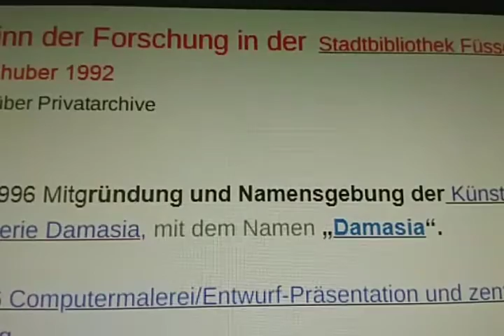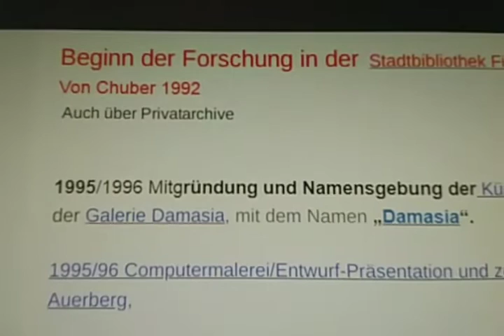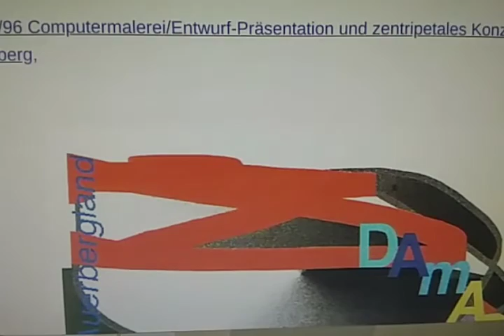Damasia Entdeckung Forschung Akropolis Damasia Bibliothek Füssen (Benediktinerabtei) ca. 1992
Beginn der Forschung zu Akropolis Damasia ἀκρόπολις Δαμασία 1992 in Füssen, bis Anfang 19. Jhdt. Probstamt für Bernbeuren Auerberg, im Anwesen "Baereduanar/Bärentoni"
an der Via Claudia Augusta in Lechbruck, mit wissenschaftlicher Komparativstudie 2009. Akropolis Damasia - einzige antike Akropolis nördlich der Alpen. Via Damasia 1996 Laut Bericht von Bernhard Kölbl 1995, spottete dessen Umfeld, Gemeinde Heimo Schmid und Peter Ernst, das, ... Damasia, hieße "damisch".
Es war der Beginn eines sich steigernden, einzigartigen Mobbings wegen "Damasia", der Sabotage und des Zerstörungsversuchs am Werk von Christian Chuber aus der Gemeindeverwaltung, mit Aufhetzung von ca. 3 Nachbarn, gipfelnd in der Übernahme seiner "Via Damasia" 1996 und der Entdeckung von "Akropolis Damasia" 2009 als Plagiat, das über den Archäologen W. Zanier und die Schongauer Nachrichten B. Forstner in einem Komplott 2011 zum Rufmord aufrief um u.a. den Subventionsbetrug zu kaschieren - mit einer Kette von Gerichtsprozessen bis 2022. Über die Reaktion des Archäologen Dr. Zanier der "Kommission... römischer Donauländer"in den Schongauer Nachrichten B. Forstner im Internet 2022, einem Rufmord an Chuber (Cybercrime), erweitert sich diese Studie von ca. 790 Seiten um mehrere 100 Seiten über Schreiben an die Staatsanwaltschaft, Gerichte, Presse, Zeitschriften, Zeitungen..
Ursprünglich jedoch angeregt über Rom 1971, Südfrankreich 1976, Kaunos 1987 in Asia Minor Ägäis/Türkei, Sardes Milet Ephesos und den Beschreibungen über Strabon entwickelte Chuber ein starkes Interesse an der antiken Geographie. Bis 2001 bei Hattusa das die antiken Griechen schon nicht mehr kannten, und Amasia (Amasia-Damasia!) den Geburtsort Strabons, den er mehrfach aufsuchte.
Der Keltenbogen von der Donau Vindelicia zur Rhone Gallia übertrifft alle Regionen der Erde, auch Mittelmeerländer, indem dort die ältesten Bilder und Skulpturen der Menschheit entdeckt wurden, der „Hohle Fels“ mit Skulpturen - Donau/Ulm, und die Höhlen von „Chauvet“ mit Bildern - Rhone/Ardeche Vallon-Pont-d’Arc. Insofern verkörpern die Kelten das ursprünglichste Kontinuum von Zivilisation über Malerei und Skulptur.